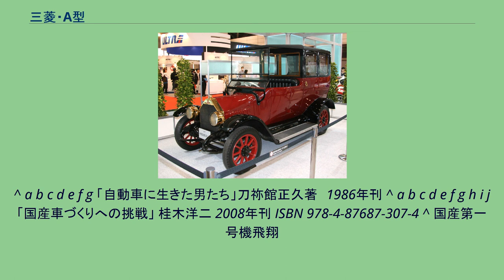三菱・A型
三菱A型（みつびしAがた）は、三菱合資会社が大正時代に三菱造船および三菱内燃機で製造した自動車である。
三菱・A型（1917年） 1917年（大正6年）から三菱造船神戸造船所で試作を開始した。
1917年は三菱合資会社が造船業を分社化して三菱造船（株）を設立した年である。
1918年（大正7年）11月に完成した。
すべて手作りですべて国産品でつくった。
最初の2台は東京丸の内の八重洲ビル付近で公開した。
1919年（大正8年）5月には「甲型」と称して、同じく開発されたばかりの航空機エンジンとともに福岡博覧会に出品した。
1920年（大正9年）3月には米国製自動車の輸入販売修理の会社として三菱造船と三菱商事が共同出資で設立した「大手商会」で販売した。
（大手商会の主要な取扱車は、乗用車の「テムプラー(en)」、「スティーブンス」、「アーレン」や、トラックの「デンビー(Denby)」、「ダイヤモンド(en)」、ダンロップタイヤだった。）販売不振のため原価を割る6,500円で販売された。
同じく1920年（大正9年）に三菱内燃機（現三菱重工業名古屋航空宇宙システム製作所）が設立され、生産は名古屋に移管された。
1921年（大正10年）に製造を終了し大手商会も1922年（大正11年）2月に解散した。
1922年3月に開催された平和博覧会の交通館に出品された。
総生産台数は試作合わせて22台、販売はうち12台だった。
このため日本初の量産された自動車、見込み生産による乗用車量産第一号、といわれる。
三菱内燃機自体が飛行機製造を目的として設立された会社だったため業務が本格化するに伴い打ち切りとなった。
会社の長期的取り組みとしての「数あるプロジェクトのひとつ」であり自動車に社運を賭けていたわけではなかった。
軍部の航空機の開発と製造を重視せよとの指示のため、国家とともに歩む会社としての三菱の判断は、民間向け乗用車の製造販売からの撤退であった。
この失敗を教訓としてその後の三菱は自動車が産業として成り立つまで乗用車産業に携わらなかった。
三菱が乗用車産業に復帰するまで三菱A型についての情報は積極的に社外に公開することもなかった。
なお当時の車両は既に現存しない。
現在三菱オートギャラリーに展示されているものは、1972年に当時の写真と資料を元に三菱・ジープをベース車として復元されたレプリカである。
三菱A型と同型のクーペショーファー型ボディを載せた1910年式フィアット・3型 三菱合資会社社長岩崎小彌太が副社長時代に使用していたフィアットを模して製作したものだった。
モデルはフィアット・ゼロとフィアット・3型である。
A型は運転席側面上部が開放されているだけのクローズドモデルであるクーペショーファー型ボディを載せて作られた。
ボディは樫をくりぬいて漆塗りされていた。
（三菱内燃機株式会社として1922年3月に平和博覧会に出品した時の仕様） 初期三菱の経営戦略を担った荘田平五郎の長男である荘田泰蔵も携わっていた。
1917年に神戸造船所に入社したばかりだった。
イギリスのグラスゴー大学の機械科に籍を置いていたことから自動車開発チームへの参画を命ぜられた。
当初はテストドライバーだった。
白楊社の豊川順彌（豊川順弥）とは親類にあたる。
荘田泰蔵は、同時期には飛行機の開発にも携わっていた。
戦後に新三菱重工の副社長となった。
1957年にはのちにYS-11と名づけられる中型輸送機国産化のための基礎設計を行った財団法人輸送機設計研究協会の理事長となった。
^ 自動車技術会. “三菱A型”. 日本の自動車技術330選. 2021年10月1日閲覧。
^ a b c d e f g 「自動車に生きた男たち」刀祢館正久著　1986年刊 ^ a b c d e f g h i j 「国産車づくりへの挑戦」 桂木洋二 2008年刊 ISBN 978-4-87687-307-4 ^ 国産第一号機飛翔